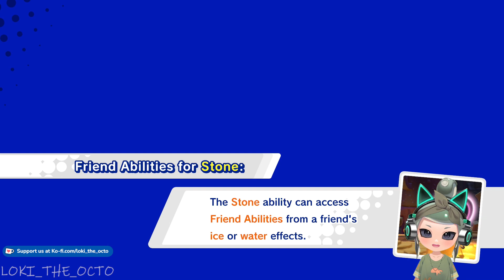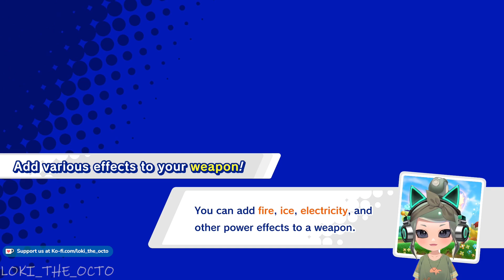The Ultimate Battle! April 13, 2023